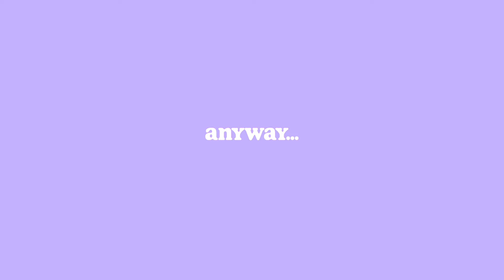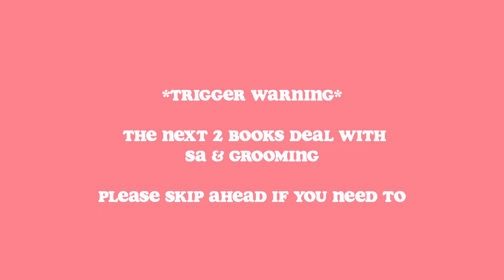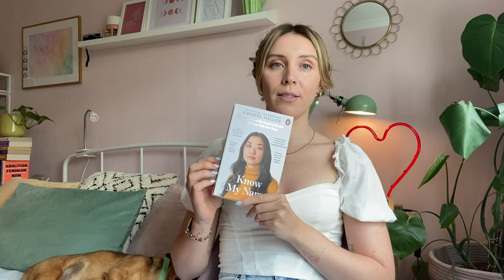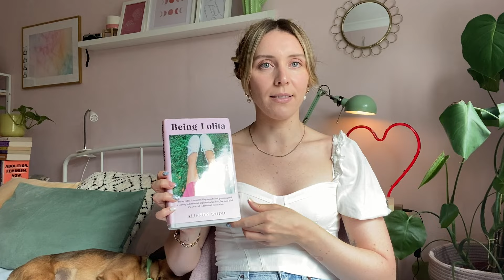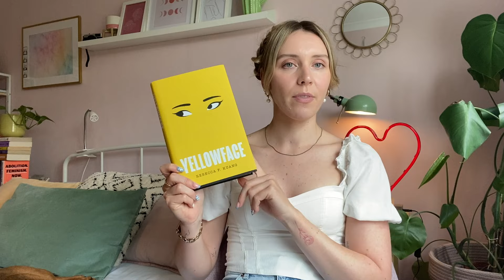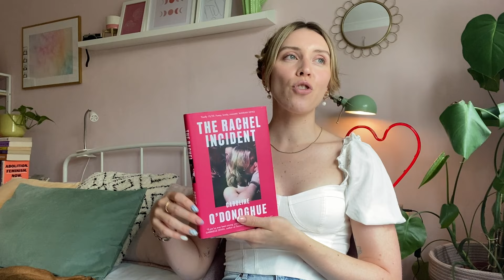my favourite books of 2023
hello again!

today's video is all about my favourite reads of 2023 *so far* - I've read some amazing books this year & i hope this video gives you a bit of inspiration if you're struggling to find a book to read or you want something new :)

*books mentioned*
Babel by R.F. Kuang
Notes on an Execution by Danny Kukafka
Wordslut by Amanda Montell
Being Lolita by Alisson Wood
Yellowface by Rebecca F. Kuang
The Rachel Incident by Caroline O' Donoughue